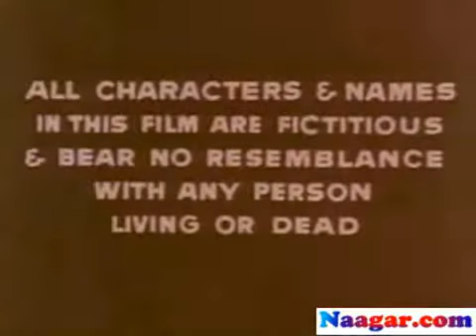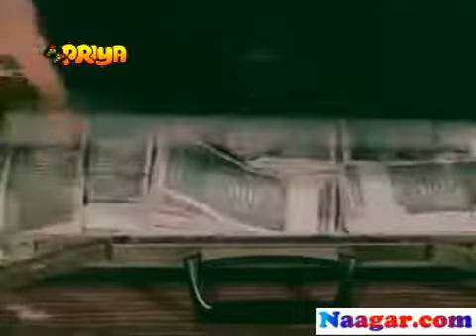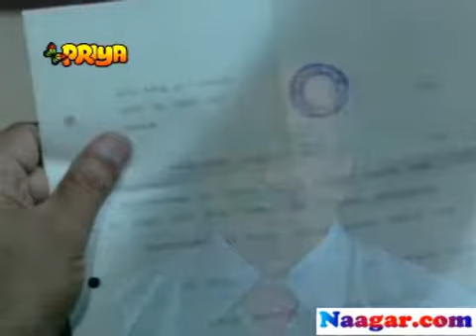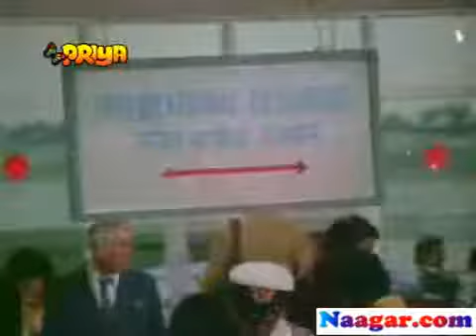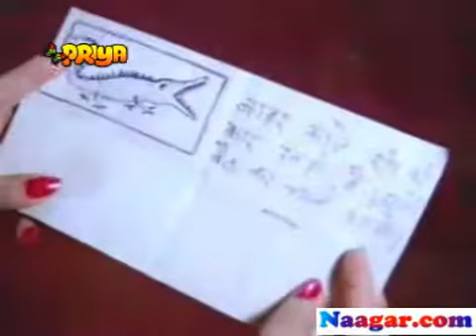Naagar@gmail com Video Presents 2~1